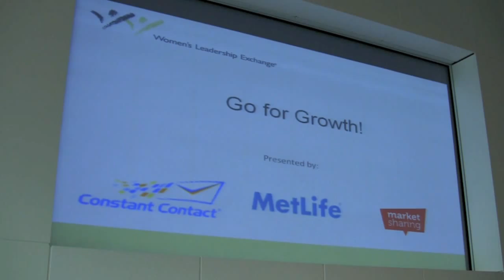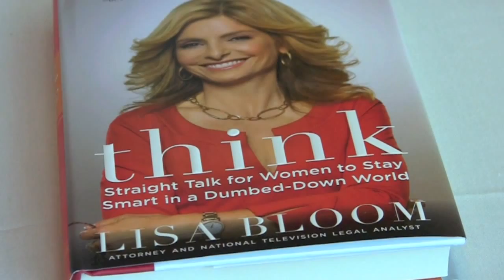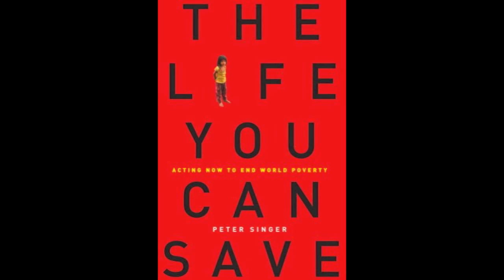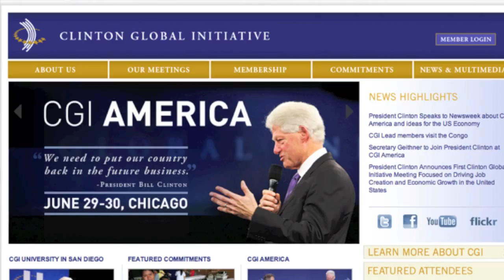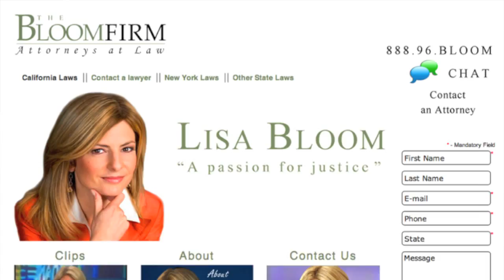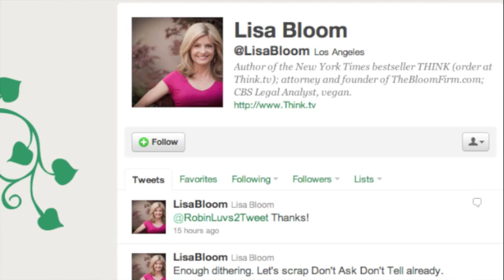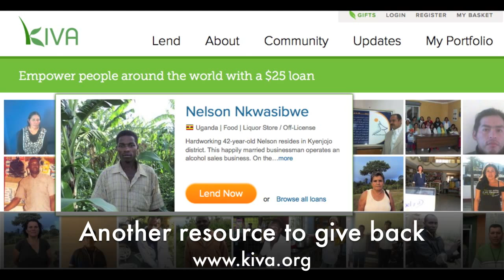Expert Insight l Lisa Bloom l Think!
What a blast - I got to interview Attorney & Author Lisa Bloom at last week's Women's Leadership Exchange "Go for Growth" conference in NYC!

Lisa told me about her New York Times Best-Selling book, "Think: Straight Talk for Women to Stay Smart in a Dumbed-Down World" and how we can easily adopt an "impulse giving" lifestyle - making a huge difference in the lives of struggling women around the world!

as soon as you can. For more info about her law firm go

Find out more about the Women's Leadership Exchange and their fabulous events,

ExpertsnAuthors is produced by Pattie Simone for WomenCentric.net. Get more information about this personal advertising resource for savvy women, worldwide visi